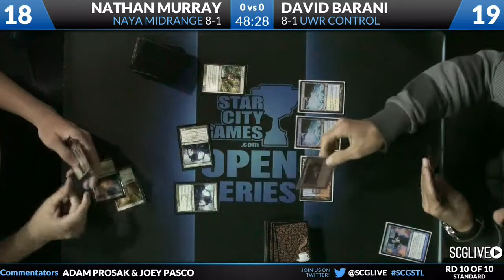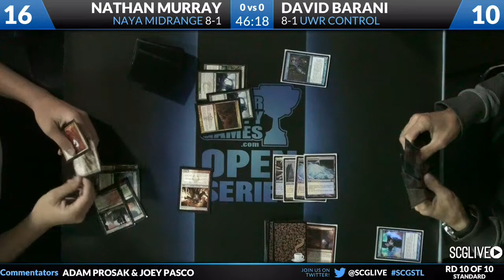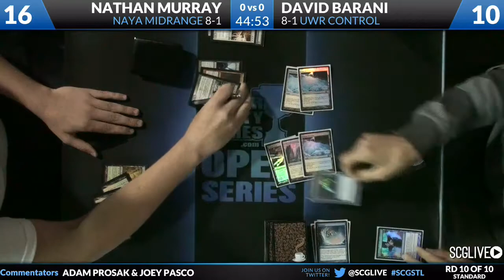SCGSTL: Round 10 - David Barani vs Nathan Murray | Standard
From SCG St. Louis on June 7th, 2013